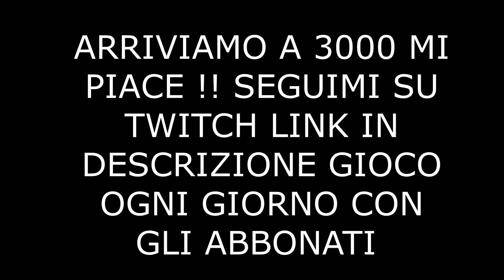LA MIGLIORE SENSIBILITÀ AIMBOT della STAGIONE 6 di FORTNITE !! DIVENTERAI PRO CONSOLE / PC / MOBILE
bella a tutti ragazzi e benvenuti qui da Rampage tv , nel gameplay di oggi siamo su Fortnite Battle Royale , la migliore sensibilità aimbot della stagione 6 di fortnite !! diventerai pro ! console / pc / mobile !